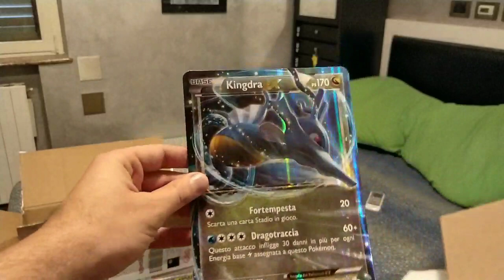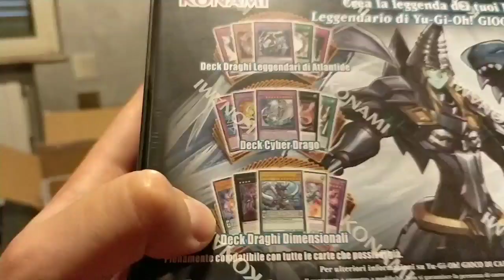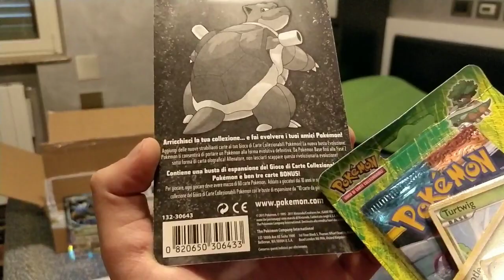FINALMENTE ECCO L'ORDINE CHE TUTTI STAVAMO ASPETTANDO !! LEGGENDE IRIDESCENTI + REGALO DAL NEGOZIO !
Finalmente arrivato l'ordine che aspettavamo!
Arriviamo a 150 like per aprire questo spettacolo!
Buona visione ;)

Ma soprattutto se siete arrivati a leggere fin qui COMMENTATE con :

150Like ahaha
(Vanno bene anche 100 ahaha)